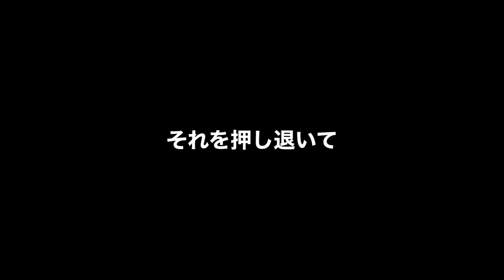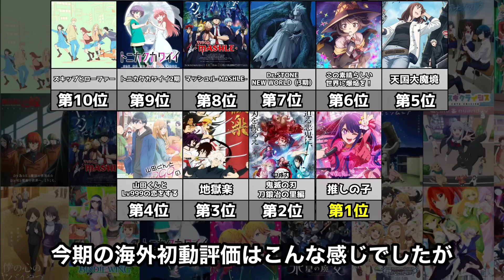【驚愕】今期アニメ歴代屈指の大豊作で海外評価が大変な事になる...【海外初動評価ランキング】【2023春アニメ】【天国大魔境、推しの子、鬼滅の刃、地獄楽、スキップとローファー】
覇権クラスが多すぎる！！

2023春アニメ視聴リスト
青のオーケストラ
【推しの子】
地獄楽
スキップとローファー
天国大魔境
BIRDIE WING  Season2
異世界でチート能力を手にした俺は、現実世界をも無双する
転生貴族の異世界冒険録
カワイスギクライシス
絆のアリル
久保さん

2022夏アニメランキング評価SS〜Cランク～全42作品初動評価～【オーバーロード、異世界おじさん、よう実、メイドインアビス、よふかしのうた、リコリス・リコイル】